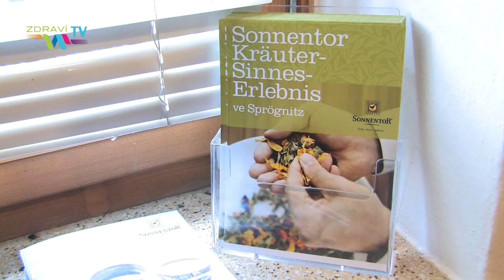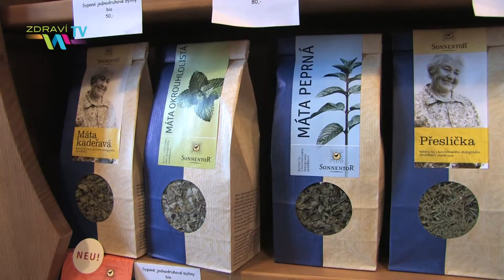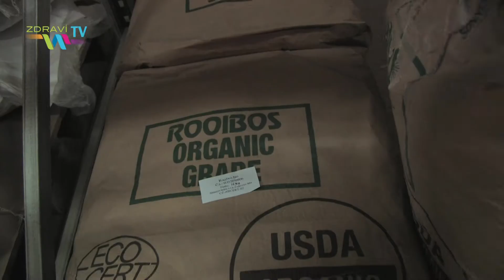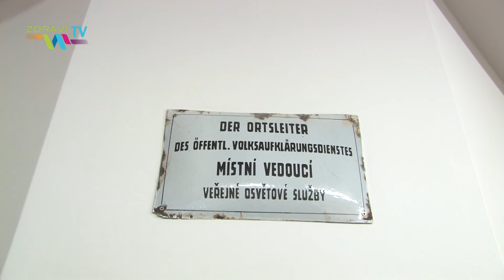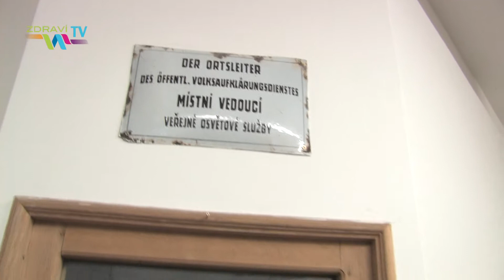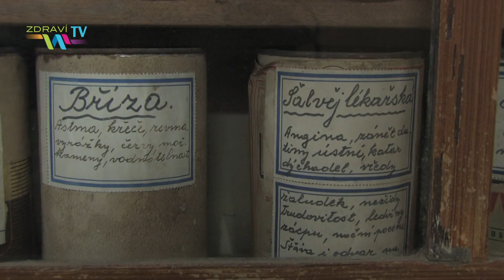SONNENTOR s.r.o. Čejkovice - ing. Tomáš Mitáček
Rozhovor s ing. Tomášem Mitáčkem, zakladatelem české pobočky firmy SONNENTOR s.r.o. v Čejkovicích, jako jedním z nejvýznamějších BIO zpracovatelů bylin a koření v české republice. Jejich produkty jsou s úspěchem vyváženy do celého světa. Nejvyšší důraz je kladen na kontrolované ekologické zemědělství bez používání chemických postřiků s podporou Fair Trade pro lokální pěstitele.